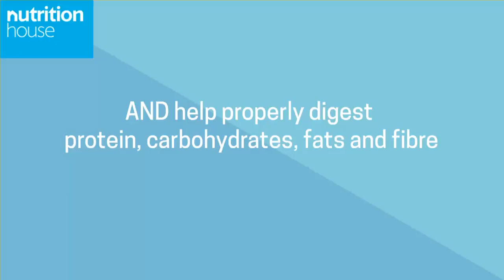Did You Know Digestive Enzymes